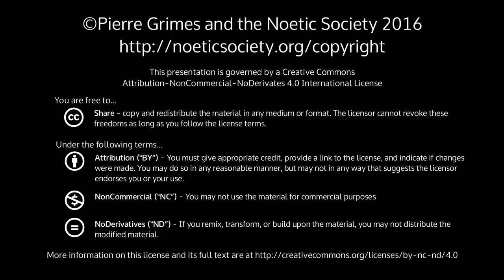2016-05-20 NSCHT Musicianship and Crop Circles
Pierre Grimes and the Noetic Society -- 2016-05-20 NSCHT Musicianship and Crop Circles
post-NSFRI discussion with Pierre